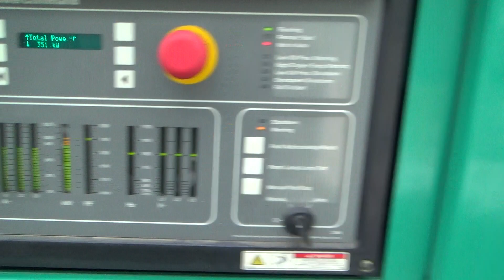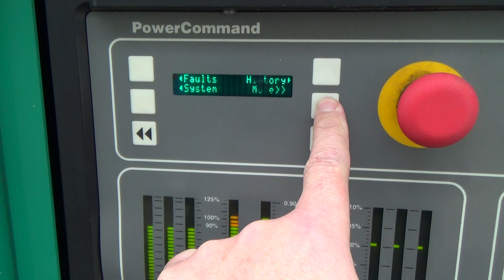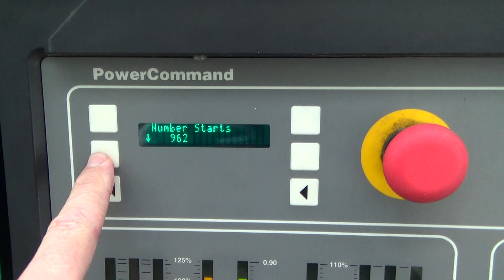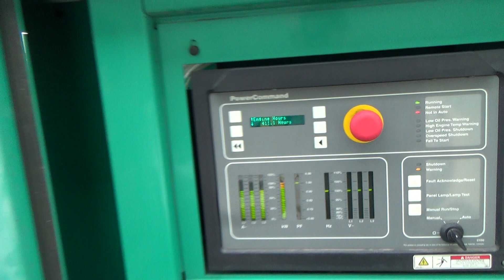Cummins 350DFCC diesel generator, NTA-855-G3 engine, 410 Hrs, Yr 2003 -CSDG # 2616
Cummins 350 kW (315 kW prime) standby diesel generator set, model 350DFCC, SN-H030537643.  Cummins NTA-855-G3 engine rated 535 HP at 1800 RPM, SN-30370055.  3/60/277/480V, 12 lead reconnectable to other voltages.  600 Amp main-line circuit breaker.  PMG - permanent magnet generator.  UL listed engine-generator for standby use.
 PowerCommand digital control panel.  Coolant heater.  Weather enclosure. 550 UL listed sub-base fuel tank with secondary containment.  410 Hrs.  Year 2003.  Overall dimensions enclosure 54W x 144L x 83H, tank 54 x 144L x 31H, 11,500 lbs.  Passed load test 1/29/2020.  FOB Waukesha, WI

Patrick Paden
Central States Diesel Generators, LLC
Waukesha, WI